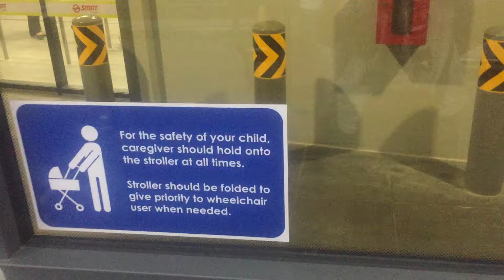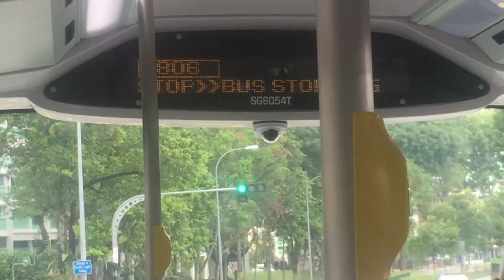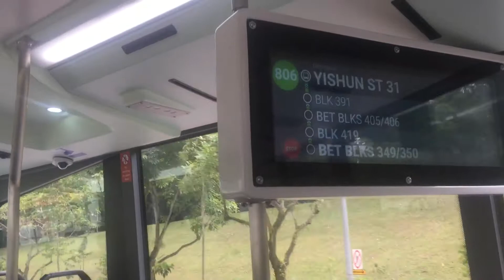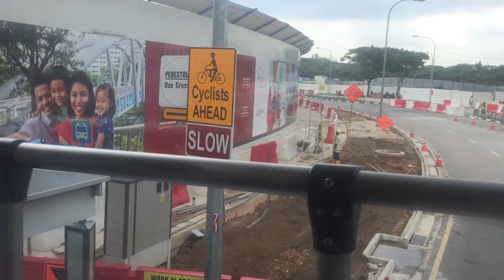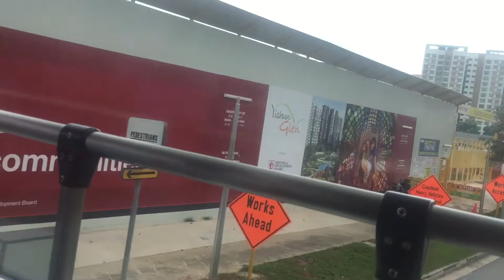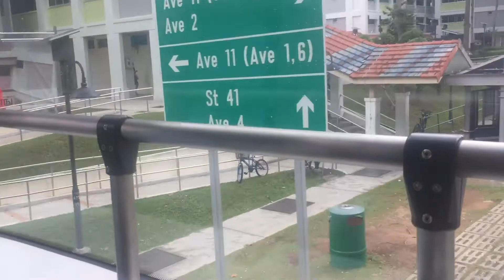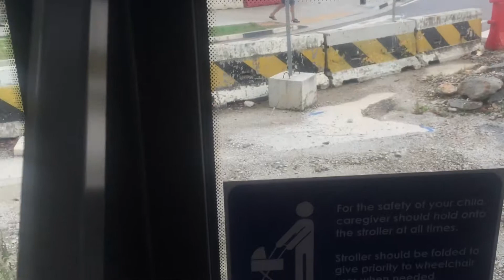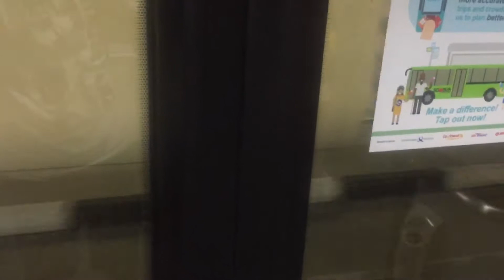1 October 2019